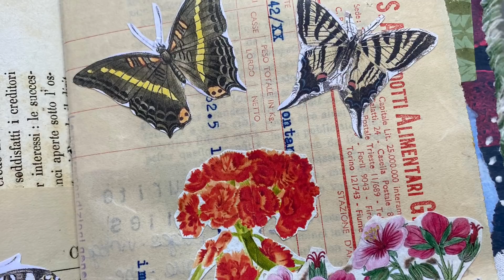junkjournaljuly | Part 7: prompt no.8 'wanderlust' and no.12 'in the garden' | craft with me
Today I am working on junkjournaljuly. The prompts I used are no.8 'wanderlust' and no.12 'in the garden'

Ephemera kit

You can find me here:Etsy